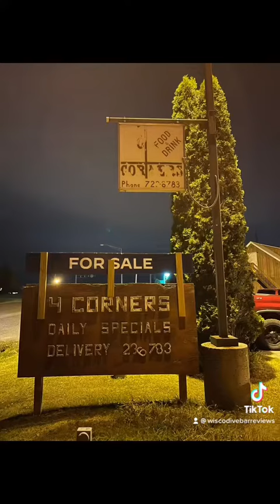Joel’s 4 Corners Bar in Chippewa Falls, WI